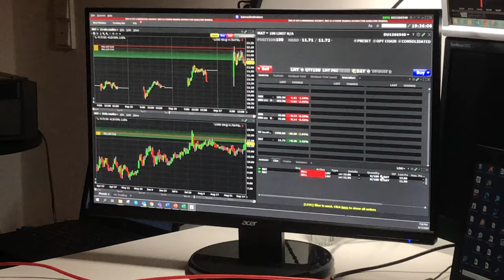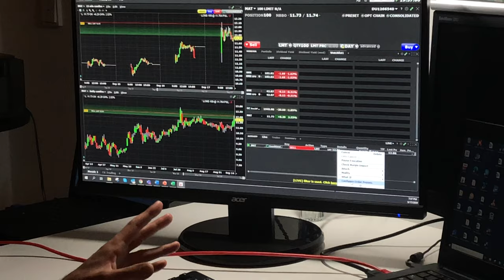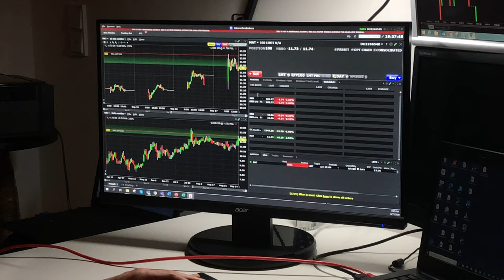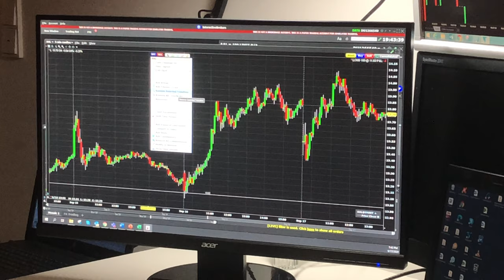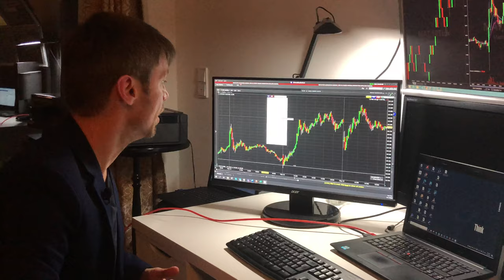Eine Order außerbörslich einstellen. | TWS Interactive Brokers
Erfahre jetzt in unserem kurzen Video wie du eine Order auch außerhalb der Börsenzeiten durchführen kannst  und wie dir die TWS von Interactive Brokers dabei behilflich ist.

Möchten Sie ein IB Konto eröffnen und unseren kostenlosen Support in Anspruch nehmen, dann klicken Sie jetzt einfach